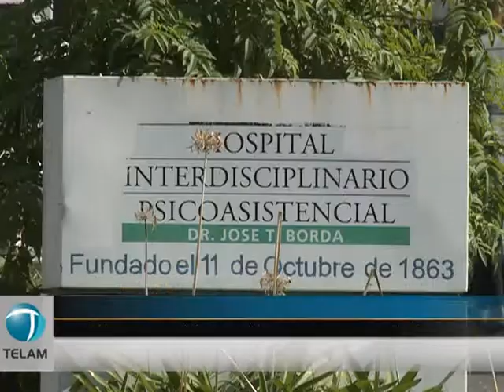Filmus y Cabandié destacaron el operativo Cinturón Sur y el traslado de pacientes del Borda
El candidato a jefe de gobierno porteño, Daniel Filmus (Frente para la Victoria), elogió la puesta en marcha del operativo de seguridad Cinturón Sur, anunciado esta tarde por la presidenta Cristina Fernández de Kirchner en la Casa de Gobierno.  "Más policía en la calle no es sólo prevenir, sino combatir el delito en forma efectiva", afirmó.
Por su parte, el legislador Juan Cabandié subrayó la importancia del traslado de pacientes psiquiátricos desde el hospital Borda hacia un complejo ubicado en la localidad de Ezeiza, y opinó que "es un paso hacia la desmanicomialización".